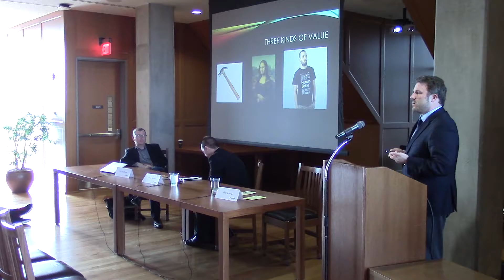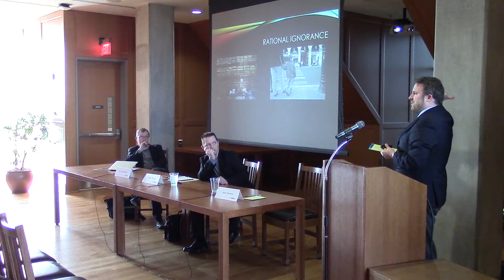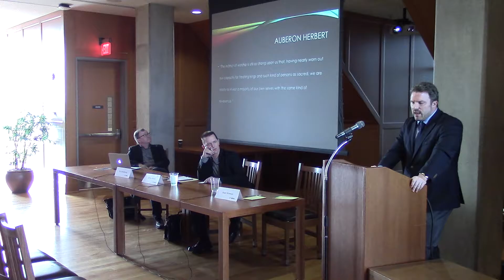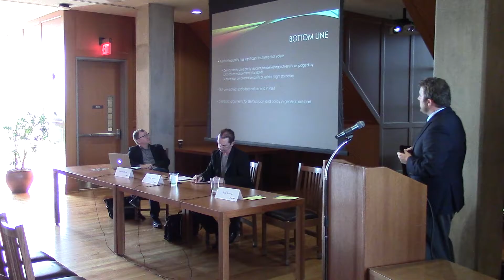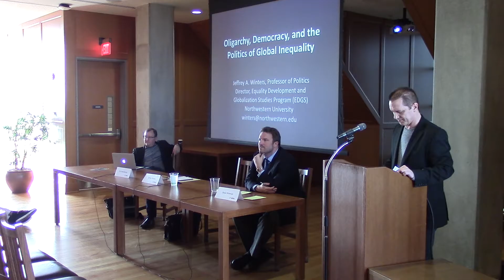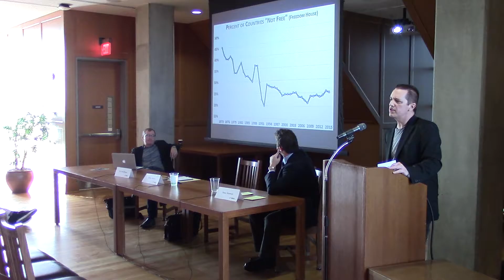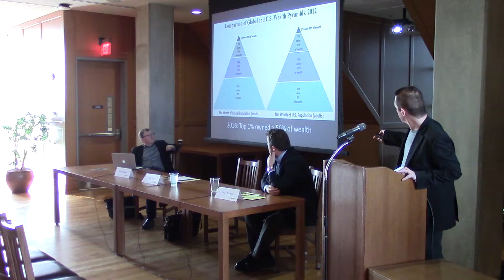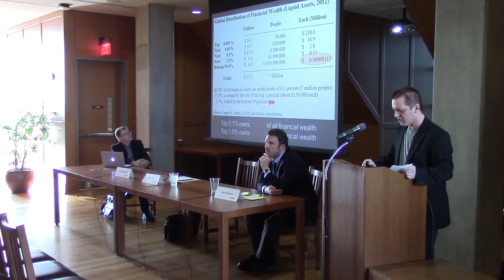Session 6 - Economic Inequality and Democracy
Inequality COMPAS 16/17 - Fall Conference
Speakers: Jason Brennan (Philosophy, Georgetown), Jeffrey Winters (Political Science, Northwestern)
Moderator: Eric MacGilvray (CEHV and Political Science, Ohio State)